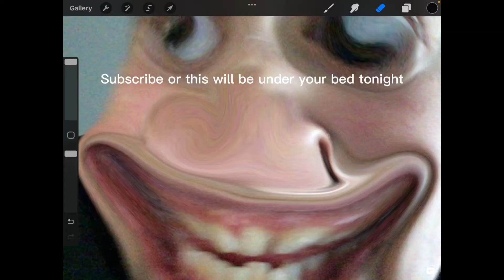Reloading my Nintendo Switch